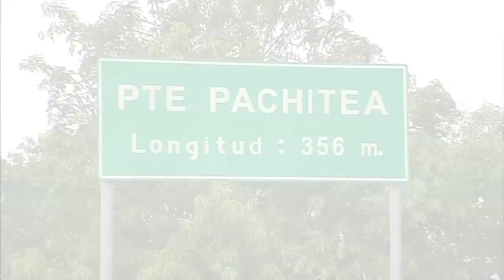Inaguración del Puente Pachitea en Puerto Inca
El Presidente de la República, Pedro Pablo Kuczynski, inauguró el puente Pachitea, que une los centros poblados de Puerto Súngaro y Puerto Inca, en la región Huánuco. Este puente facilitará la interconexión y el transporte de peatones y carga, facilitando el comercio con el resto del país.
Ministerio de Transportes y Comunicaciones del Perú